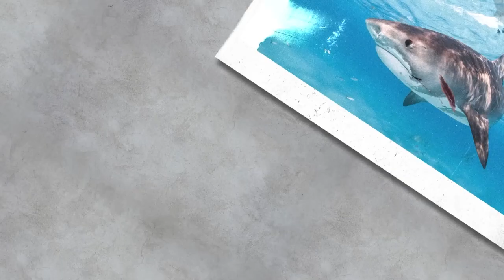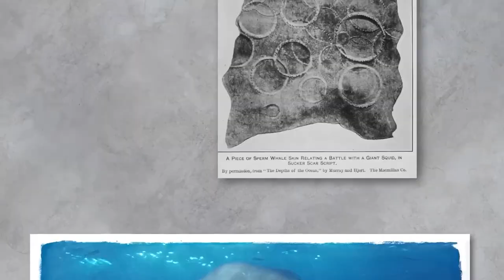Neunauge - Nur eines der gefährlichsten Tiere kann das tun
Ein Mann ging mit seiner Frau an der Küste entlang, als er plötzlich eine Schar Delfine sah. Natürlich fing er sofort an, das mit seinem Handy zu filmen. So etwas sieht man nicht jeden Tag. Aber er bemerkte ein paar Delfine, die mehr Sprünge machten als der Rest der Gruppe. Einem von ihnen schien etwas von der Seite zu folgen. Erst zu Hause sah er sich die Fotos auf seinem Computer an. Er erkannte, dass es sich bei dem Etwas um ein großes Neunauge handelte, einen Parasiten aus grauer Vorzeit. Der Delphin kämpfte, um es abzuschütteln. Um es loszuwerden. Das bezweifle ich ehrlich gesagt. Immerhin gibt es Neunaugen schon seit etwa 360 Millionen Jahren und in dieser Zeit sind sie richtig gut geworden in dem, was sie tun. Delfine sind nicht die einzigen Tiere, die sie angreifen. Neunaugen ernähren sich vom Blut einer Vielzahl von Arten: Makrelen, Kabeljauhaie, Meeraale, Rochen, Schweinswale und sogar Wale. Jeder ist gut genug. Neunaugen kümmern sich nicht um Details. Sie spüren ihre Beute auf, heften sich an sie und bohren sich dann mit ihren scharfen Zähnen in sie hinein und lassen nicht eher los, bis sie genug haben. Manchmal findet man einen einzigen Fisch, an dessen Körper mehrere Neunaugen hängen. Und irgendetwas sagt mir, dass sich das wahrscheinlich ziemlich eklig anfühlt, vor allem wenn du weißt, wie das Maul eines Neunauges aussieht.
Es ist wie eine Aufnahme direkt aus einem Horrorfilm. Obwohl das Neunauge eigentlich keine Zähne hat. Jedenfalls nicht im üblichen Sinne. Sie sind aus Keratin, wie Zähne, die aus gehärteter Haut bestehen. Sie werden ständig durch neue ersetzt. Neunaugen haben auch keine Kiefer. Das heißt, sie beißen ihre Beute nicht, sondern reißen ihr Schuppen und Fleisch ab. Aber es reicht nicht aus, sich an der Blutquelle festzuhalten. Du musst auch dafür sorgen, dass das Blut nicht zu schnell gerinnt. Deshalb produzieren Neunaugen ständig Antikoagulantien, also Stoffe, die die Blutgerinnung verhindern. Übrigens machen Moskitos das Gleiche. Denk doch mal darüber nach. Das Neunauge ist ein Lebewesen, das 360 Millionen Jahre alt ist. Und in dieser Zeit hat es sich nicht viel verändert. Heißt das, dass Neunaugen perfekt sind? Ja, genau. Mehr dazu ein andermal. Was passiert mit ihrer Beute? In der Tat haben sie keine große Wahl, denn das Ergebnis hängt von ihrer Größe ab. Wenn die Beute klein ist, wird sie durch den Blutverlust in Verbindung mit Infektionen stark geschwächt. Sobald das passiert, trennt sich das Neunauge von seinem Mittagsbuffet und macht sich auf die Suche nach einem neuen. Und die Beute stirbt. Größere Lebewesen haben bessere Chancen, am Leben zu bleiben. Manchmal ist das Neunauge nicht hungrig genug, um die Beute auszusaugen, und es löst sich früher. Die Körper der Überlebenden tragen schreckliche, gut erkennbare Narben, die zeigen, wie viele Neunaugen sich hier einst ernährten. Haie kommen mit dem Appetit der Neunaugen am besten zurecht, und das nicht nur wegen ihrer Größe.
Diese Raubtiere haben einen unglaublichen Heilungsfaktor. Wenn Deadpool unter Haien landen würde, wäre er wahrscheinlich überrascht. Aber sie würden ihn als ihre eigenen Superkräfte akzeptieren. Wir können ihn gebrauchen. Haie müssen sich einfach schnell regenerieren, weil ihre Körper ständig verschiedenen Prüfungen ausgesetzt sind. Zum Beispiel beißen die Männchen die Weibchen während der Paarung und Haizähne, wie du weißt, oder scharfe ihre Wunden heilen in 2 Wochen oder noch früher. Haie kämpfen auch um ihre Vorherrschaft und werden manchmal von größeren Raubtieren verletzt. Auch hier kommt die schnelle Regeneration zum Tragen. Haie können selbst schwere Wunden in etwa eineinhalb Monaten heilen. Schau dir das an. Ein Hai wurde von einer Schiffsschraube verletzt und es sieht sehr schlimm aus. Doch in weniger als einem Monat schloss sich die Wunde vollständig. Die Frage ist, warum das so schnell geht? Nun, einer der Gründe ist das Alter. Wie die Neunaugen schwimmen Haie schon seit einer ganzen Weile in unseren Meeren und Ozeanen, laut Wissenschaftlern seit etwa 450 Millionen Jahren. Und in dieser ganzen Zeit haben sich die Haie ständig weiterentwickelt. Die Evolution hat Haie zu sehr erfolgreichen Überlebenskünstlern gemacht. Sonst gäbe es sie nicht schon so